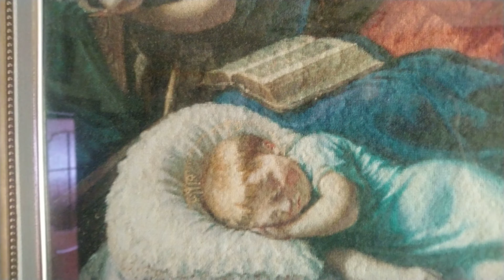Вишивка. Golden Kite 1961 The Holy Family